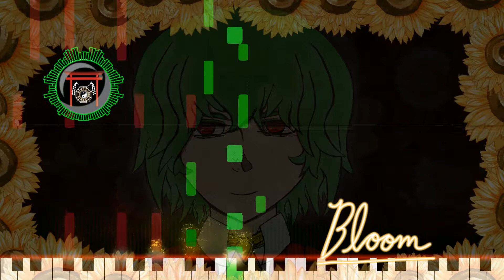Bloom (Gensokyo, Past and Present ~ Flower Land) (Progressive DnB Remix)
Featured in: "Gensokyo Party Vol.1"
A Touhou Album featuring a compilation of talented artists from all over the world.

This is a song about growth, meant to conjure up the image of a flower's life.
From seed to sprout to full bloom. And of course... the part that comes after.

So its designed to be reflective with a focus of recounting the various triumphs of the past that have led to the present. Or with less words, its about looking back and remembering what's made you who you are.

And just like how a flower doesn't grow overnight, the music takes its sweet time in telling this story. 14 long minutes of wonderful, precious time.

However,
During this time, I would like to make a request of you.
If you can, I would ask you to stop, take a moment and think about what's led you to today.
Think about all the important moments of your life, and how your victories (however big or small) have shaped the being that is you.
And then, as it all comes together, think about what you can do right now to reach your ideal tomorrow.
Look within, and discover the next step you need to take so that you can reach your own, Full Bloom.

(Note: In all honesty, I don't feel that I can fully take credit for the song's reflective feeling.
 The original piece was already designed to invoke memories and a sense of nostalgia.
 So, I think that it's less that I uniquely designed this song to be reflective, and more that I simply tried to double down on the meaning of the original.)

About the Video:

It took 20+ hours to program FL and create this video.
It also took approx. 4 hours for the video to render.
And I messed up the final rendered video, 3 times.
Needless to say, this project took a while.
So, for the sake of my health (and more importantly my Time!!) I'm only going to try and make something like this once per year.
Still, this was a wonderful project to make. I learned a ton in the process.
And it was pretty fern too.

Attribution and Credits:

Original Tracks:
- Gensokyo, Past and Present ~ Flower Land
source: Touhou Kaeidzuka ~ Phantasmagoria of Flower View.
- Sleeping Terror
source: Touhou Gensoukyou ~ Lotus Land Story.
- Faint Dream ~ Inanimate Dream
Composer: ZUN

Video Art: Me via Ibis Paint

Quasi Infinite Zoom Voronoi - Shane,Youlean
Youlean Peak Shapes, Youlean Background MDL - Youlean
FourCornerGradient - Cynex
Linear - StevenM,OBV10U3_NINJA,Youlean
ScanLines, Luminosity - StevenM